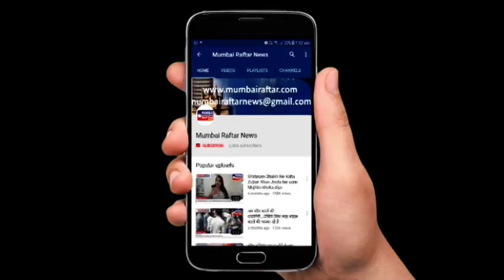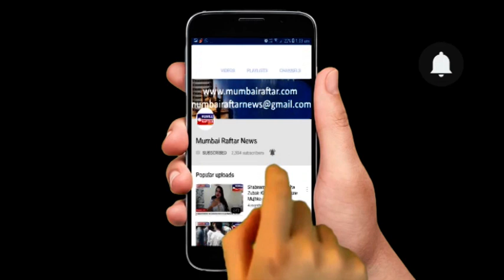LAUNCH OF NEW HINDI CHANNEL MUBU TV